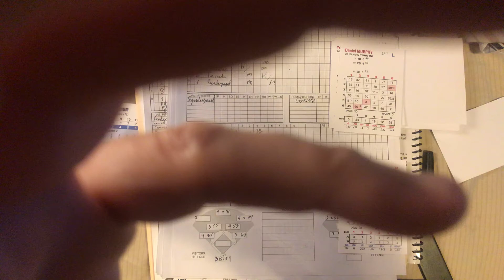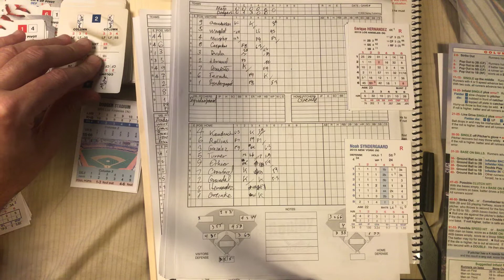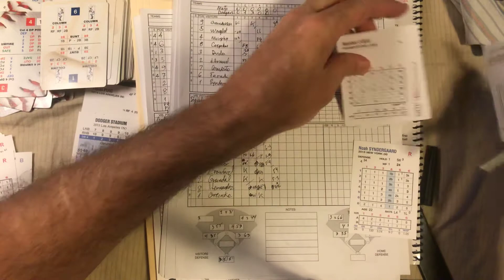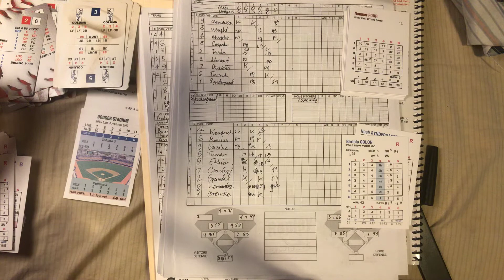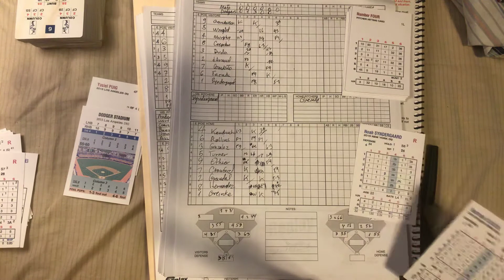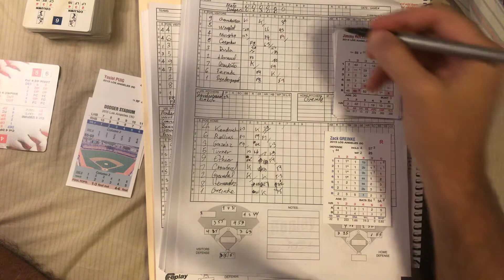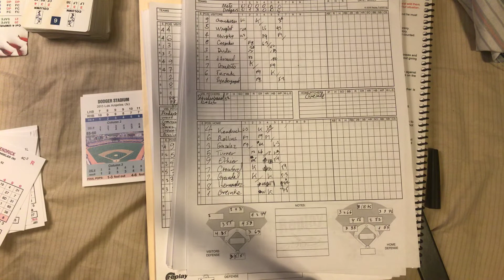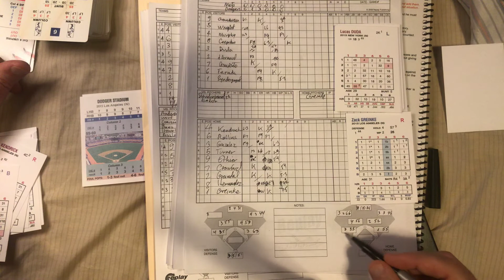Replay on the road. 2015 Mets Dodgers